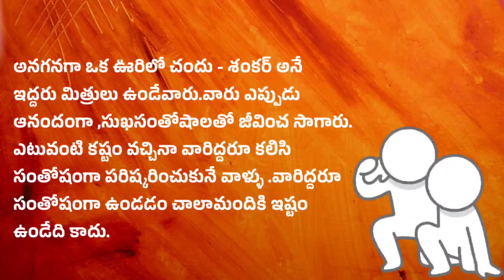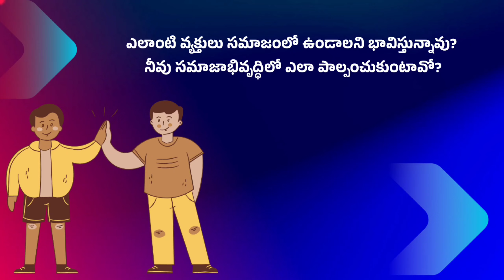ఆనందభాష్పాలు/Motivational Stories/Anandavedika/Moral Values/Telugu Kathalu/ViralVideos /Trending